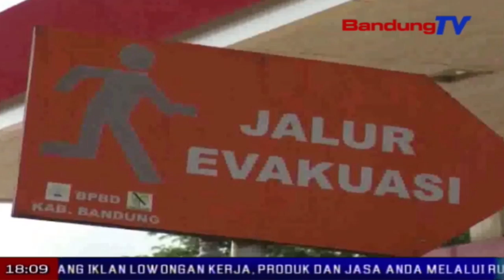Citarum Meluap, 3 Kecamatan Terendam Banjir | SBR | BANDUNG TV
SBR | BANDUNG TV | FARHAT MUMTAZ | Kecamatan Baleendah, Dayeuhkolot, dan Bojongsoang kabupaten Bandung, terendam banjir luapan sungai Citarum, Jumat pagi. Banjir merendam ribuan rumah warga dengan ketinggian air satu hingga dua meter. Warga pun terpaksa menggunakan perahu, untuk menerobos genangan air banjir, agar bisa beraktivitas di luar rumah.